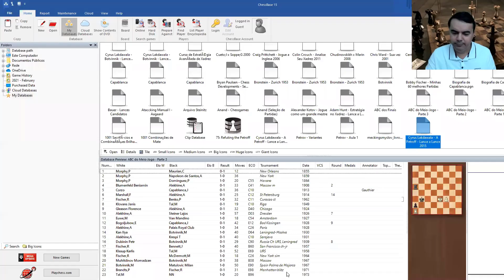[Método dos 6 Pilares] Partida Modelo na DEFESA PETROV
🏁 Adquira os Cursos Completos da Petrov e da Taimanov

🎁 Baixe os ebooks do MÉTODO DOS 6 PILARES para evoluir no xadrez

Está difícil treinar sozinho?! Então contrate um CURSO VIP! Só você e o Prof. Gérson Peres durante as aulas online.

📔📕📗📘 Venha para o CXOL, o Brasil treina com a gente. Nosso plano é melhorar seu xadrez! Treinamento individual, em grupo ou por vídeo através do Método dos 6 Pilares criado há 32 anos pelo professor Gérson Peres e que já atendeu mais de 16,3 mil alunos

♚ Adesão ao MAESTRUS - a Plataforma EaD de Treinamento do Clube de Xadrez Online:

❎  COMBOS

■ Repertório de Aberturas Nº 1 (Colle Clássico, Caro-Kann e Semi-Eslava)

■ Repertório de Aberturas Nº 2 (Inglesa, Siciliana Dragão e Benoni Moderna)

■ Repertório de Aberturas Nº 3 (Colle-Zukertort, Siciliana Scheveningen e Ortodoxa)

■ Repertório de Aberturas Nº 4 (Ataque Índio do Rei, Pirc e Índia do Rei)

■ Repertório de Aberturas Nº 5 (Bird, Escandinava e Holandesa)

■ Repertório de Aberturas Nº 6 (Catalã, Francesa e Grunfeld)

■ Repertório de Aberturas Nº 7 (Sistema Botvinnik, Moderna e Simétrica)

■ Combo de 7 Repertórios de Aberturas por Estrutura de Brancas e Pretas

🔶 Cursos de Formação (com Certificado)

🔹 Cursos VIPs Individuais Online

► Light (10 Aulas - 2 meses e meio de treinamento)

🔹 Treinamentos VIPs Especiais Online

Faça contato com o CXOL:

Empresa: Clube de Xadrez Online (CXOL: 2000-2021)
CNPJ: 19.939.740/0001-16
Endereço: Rua Sebastião José de Souza 15 - Jd Daniela
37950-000 São Sebastião do Paraíso/MG

SOBRE O CRIADOR DO CXOL: Gérson Peres Batista é mestre nacional e tetracampeão mineiro absoluto. É formado em pedagogia, pós-graduado em tecnologias e educação a distância, além de técnico desportivo com habilitação em xadrez (Cref 9681-P/MG). Superou a marca de 16,3 mil alunos atendidos em escolas, clubes e pela internet, tendo já disputado mais de 800 torneios em sua carreira. Fundou o Clube de Xadrez Online - CXOL site que já publicou 16 mil artigos especializados. Criou o Canal CXOL no YouTube que conta com cerca de 1.200 vídeos no ar. Coautor dos livros impressos "O Espírito da Abertura" e "Os Mestres do Xadrez", escreveu ainda 23 livros digitais através da série MÉTODO DOS 6 PILARES. É autor de mais de 700 videoaulas que compõem o catálogo da Loja do CXOL Desde 1989 vem jogando e ensinando xadrez!